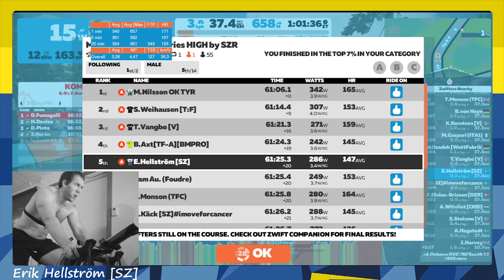Midweek Winter Race#1 (A) - Erik Hellström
Innsbruckring KOM  1 Laps 37 km